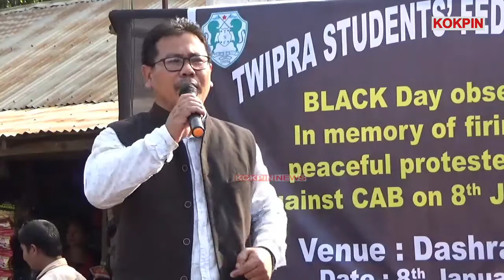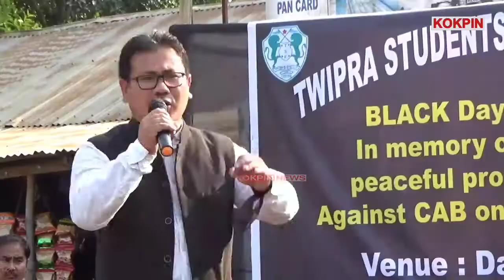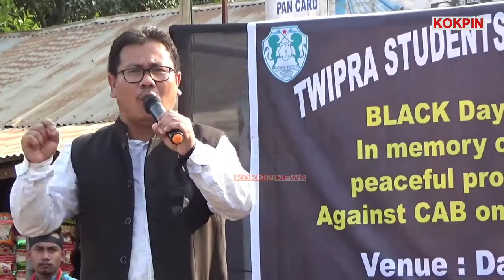Chung Goli kokjak phano Chini Chabano Mwthakgui Manya ll Biswajit kalai